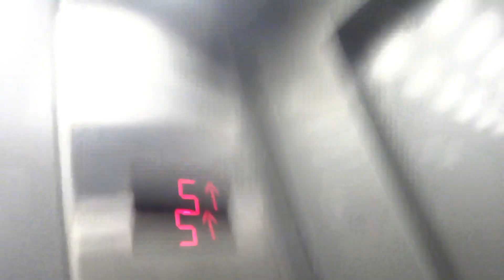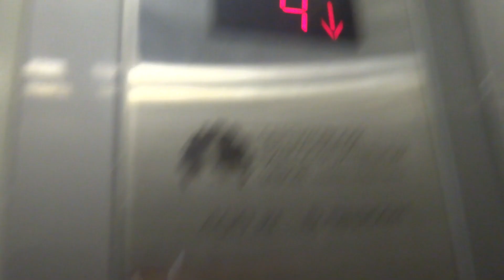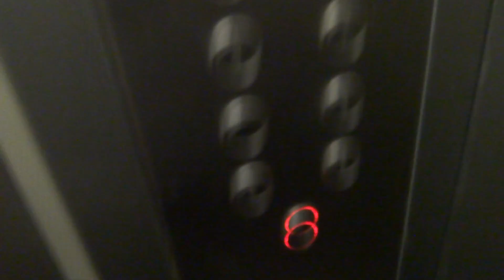Пассажирский лифт (г. Волоколамск), V=1 м-с, г-п 400 кг (2), муз. лифт с англ. объявлением этажей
Ново-Солдатская 21/31
Музыкальный лифт СЛЗ с английским информатором этажей